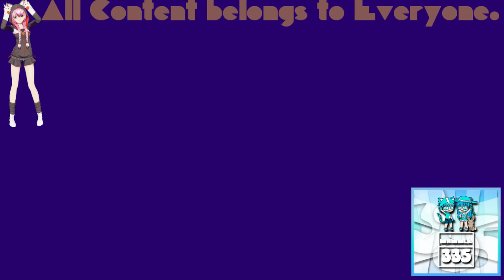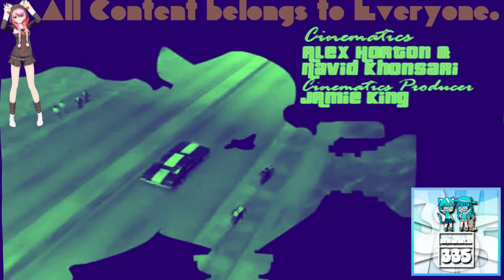(REQUESTED) GTA Vice City Opening Intro in Videoup V2.4